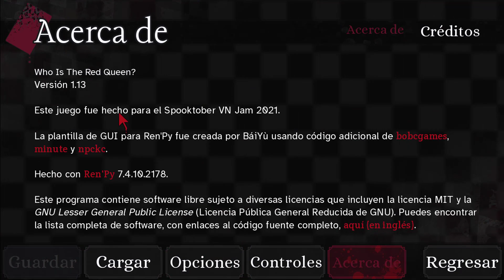ALICIA EN EL PAÍS DE LAS PESADILLAS - Who Is The Red Queen? # 1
► LIKE ,FAVORITOS Y SUSCRIPCIÓN PARA APOYAR EL CANAL.